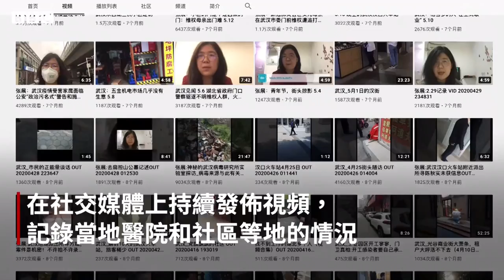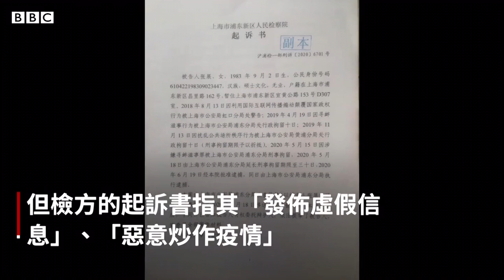武漢疫情記錄者張展：「我無法後退，因為這個國家不能後退」－ BBC News 中文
在中國武漢首次報告新冠疫情的一週年之際，武漢疫情記錄者張展週一（12月28日）被上海一家法院判處四年徒刑。

今年2月，這名37歲的前律師進入了封鎖中的武漢後，在社交媒體上持續發佈視頻，記錄當地醫院和社區等地的情況。

但張展在5月被當局拘留，隨後被以涉嫌「尋釁滋事罪」起訴。她是中國疫情中已知首個受到審判的「公民記者」。

她在被捕前接受了一名獨立紀錄片製作人的專訪。後者在她的案件宣判後，將這段影片提供給BBC。